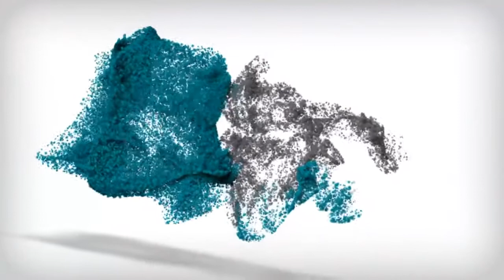Retro Nova - O Fim do Verão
5º Festival Acústico Alvor FM
TEMPO - Teatro Municipal de Portimão
05 Out. 2013

Produção de vídeo - ETIC Algarve